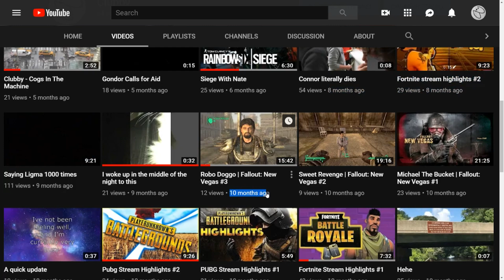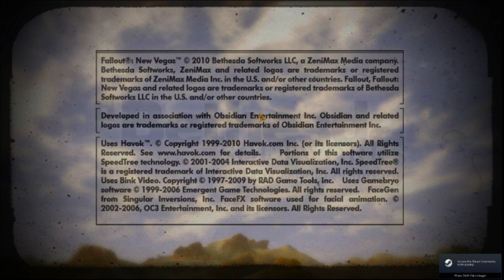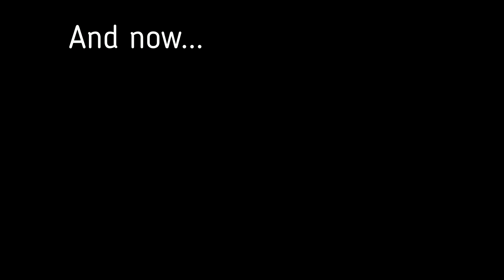Back in The Saddle... | Fallout New Vegas #1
Yippy yeah, there'll be no wedding bells for today
I've got spurs that jingle, jangel, jingle
As I go riding merrily along
And they sing, oh, ain't you glad you're single?
And that song ain't so very far from wrong
Oh, Lillie Belle, oh, Lillie Belle
Though I may have done some fooling
This is why I never fell
Oh, Sally Jane, oh, Sally Jane
Though I'd loved to stay forever
This is why I can't remain
Oh, Mary Ann, oh, Mary Ann
Though we've done some moonlight walking
This is why I up and ran
So I jingle, jangel, jingle all along
Source: LyricFind
Songwriters: Joseph Lilley / Frank Loesser